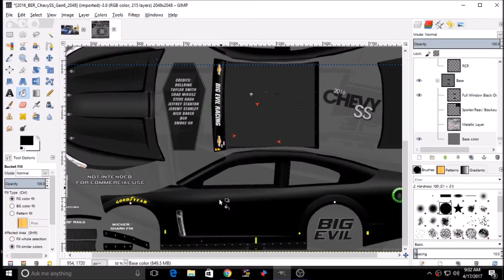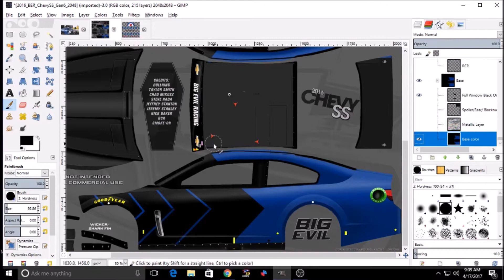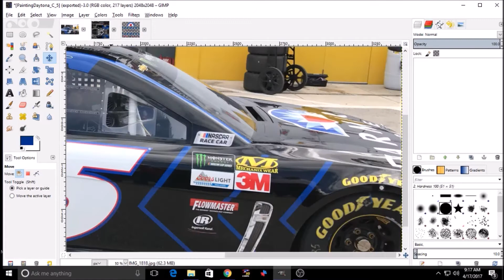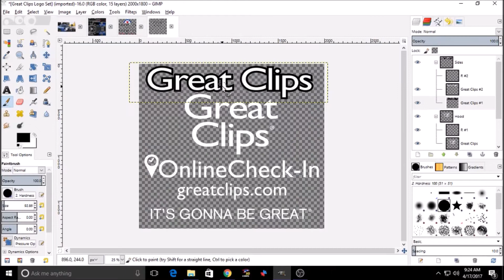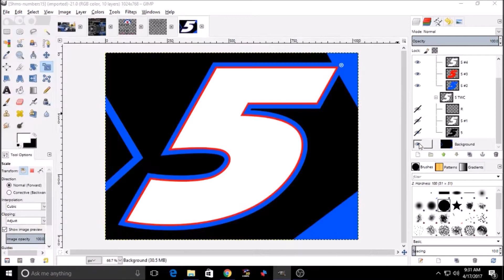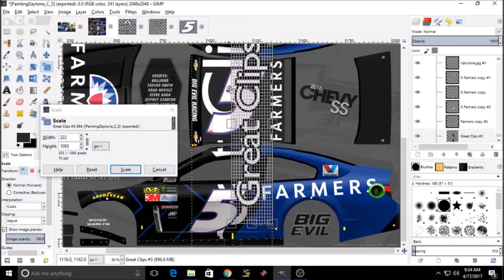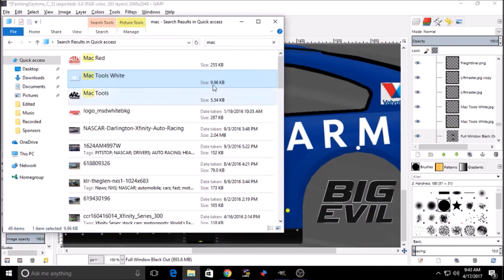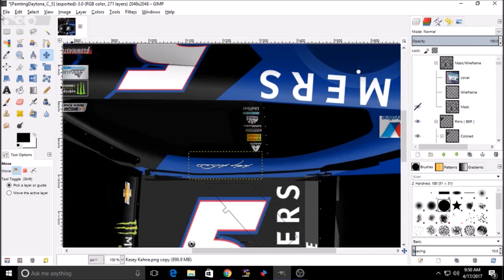NR2003 Painting Daytona - Episode 5 (Kasey Kahne)